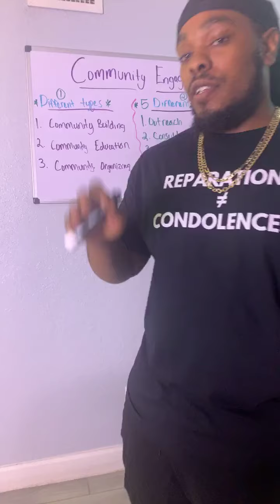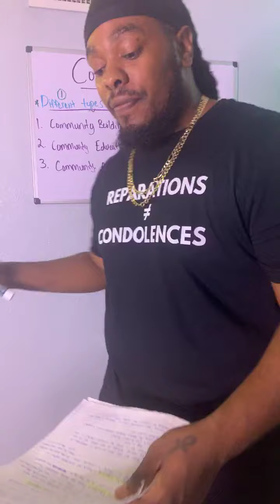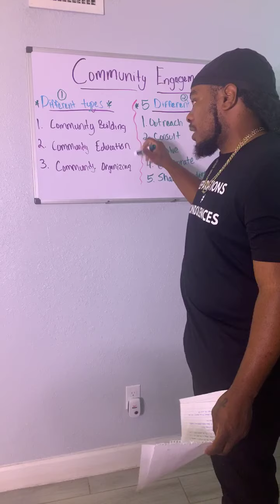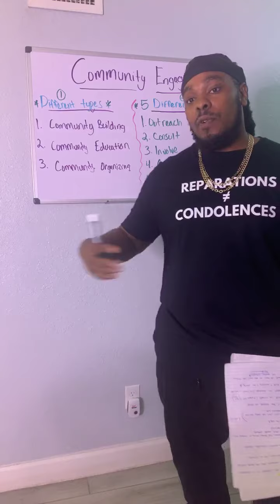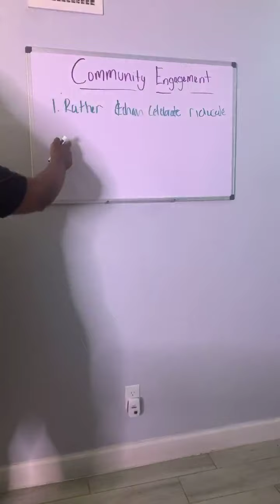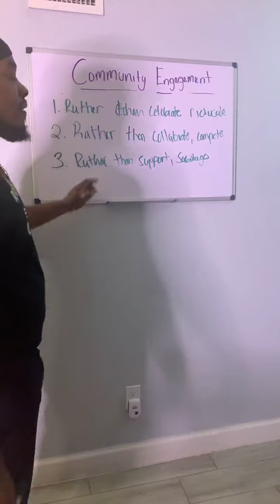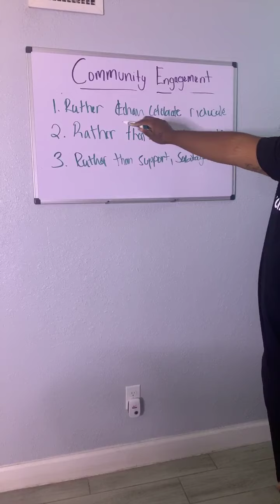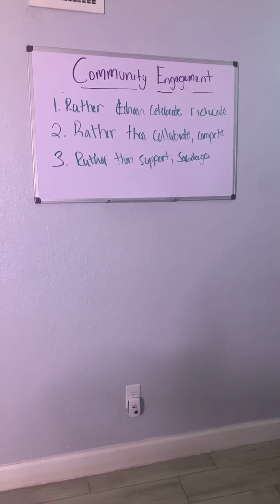BLK Agenda: Community Engagement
Community Engagement lesson from the BLK Agenda. Tune in every week for a new lesson on Sunday at 7pm!

Facebook Live (The BLK Agenda)